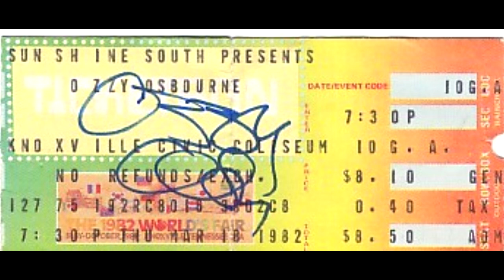Ozzy Osbourne - 20th May, 1981 - Riverside Theater, Milwaukee, WI, USA [AUD]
Rough audience recording, but this show doesn't get around that much. So I thought it would be nice to post it for a nice way to remember Randy Rhoads.

Although it's the not the greatest recording, you can still hear Randy at a decent level.

Band:
Ozzy Osbourne – vocals
Randy Rhoads – guitar
Rudy Sarzo – bass
Tommy Aldridge – drums
Lindsay Bridgwater – keyboards

Setlist:
Intro - 00:00
I Don't Know - 02:53
Crazy Train - 07:37
Believer - 12:57
Mr. Crowley - 18:24
Flying High Again - 24:02
Revelation (Mother Earth) -  28:24
Steal Away (The Night) - 34:17
Drum Solo - 37:47
Suicide Solution - 41:55
Guitar Solo - 46:45
Suicide Solution Reprise - 49:09
Iron Man - 49:59
Children of the Grave - 53:23
Paranoid - 58:15